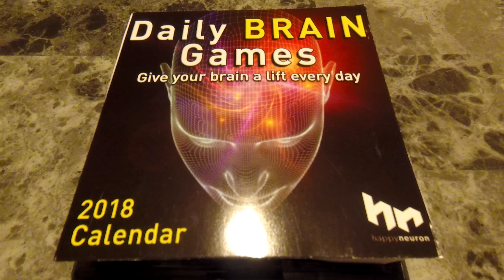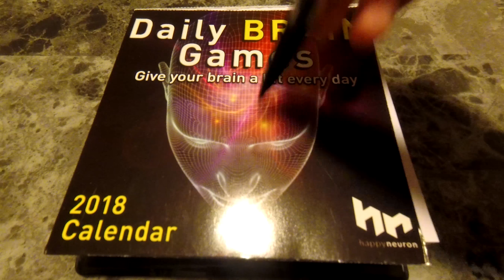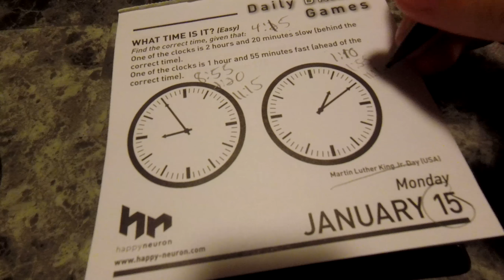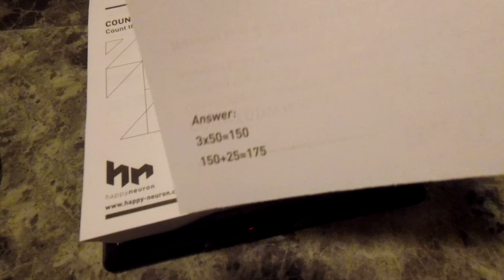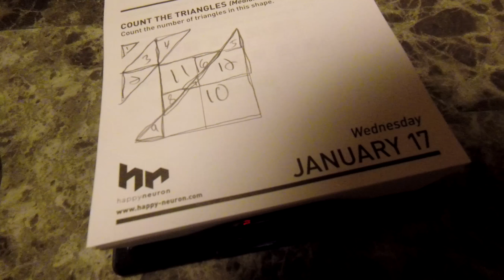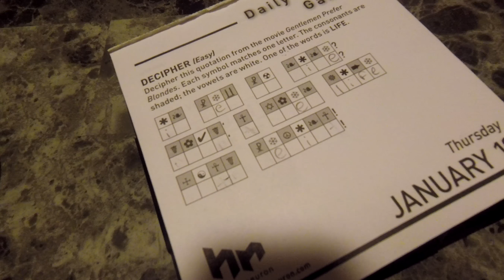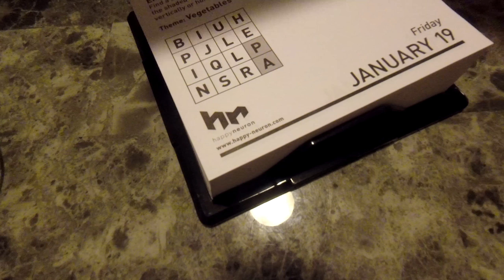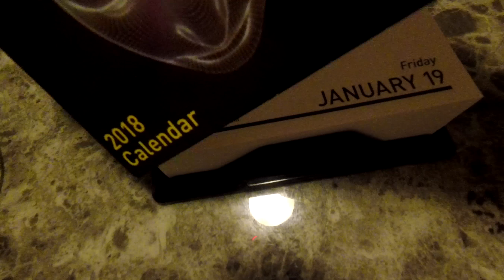Binaural 2018 Brain Games Puzzle Calendar - (Whispered ASMR w/ Writing Sounds)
This is like a chatroom for you to come and chat with me and other ASMR fans of my channel! I'll come chat when I can. It will be a fun way to connect with you all!

Hello, Hello, Hello, and welcome friends! - to 2018! According to this calendar it's January 1st. Actually when I made this video it was January 18th and I had not completed a single puzzle. So come with me as we try to solve 18 day's worth of puzzles. There is some Whispering ASMR and some binaural and up close pencil writing sounds. Also I realize that the heater in my house is pretty loud and almost covers up my whispering. It was a cold night and I really needed it on. Hopefully my new house will be better.